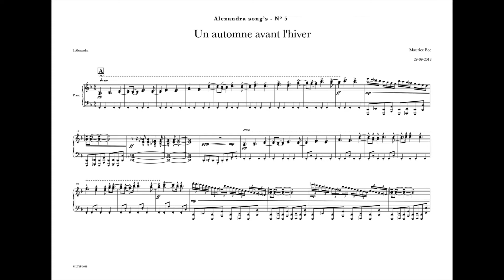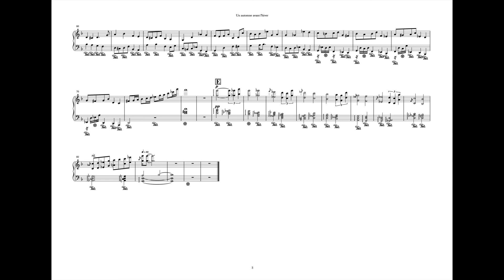Un Automne avant l'hiver - N°5 (avec score)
Alexandra Song's
14 pièces pour Piano de 1, 2 ou 3 Parties chacune